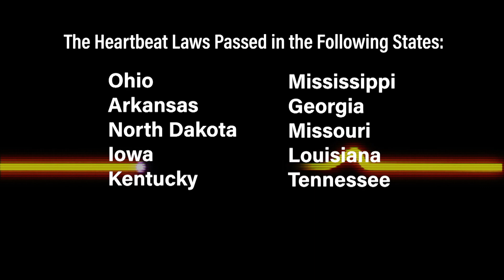The Fight For Life - Janet Porter